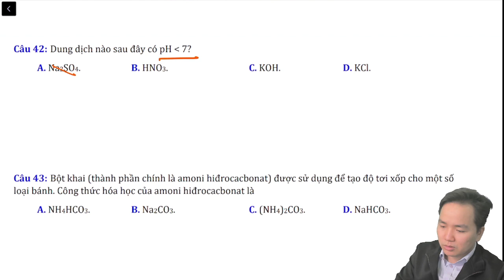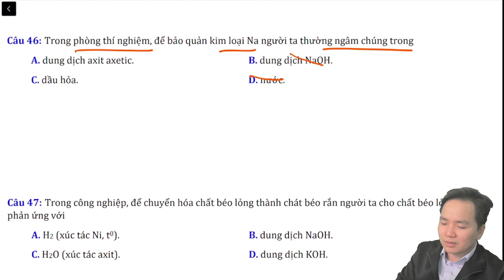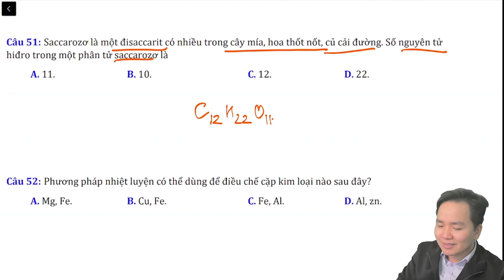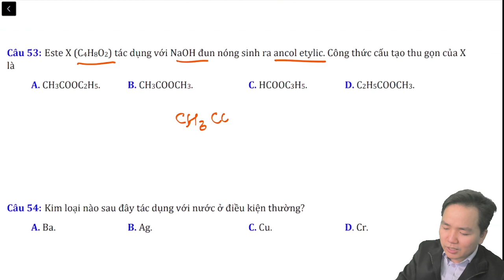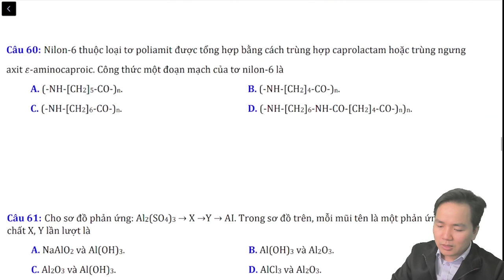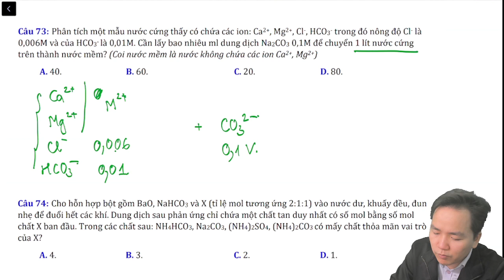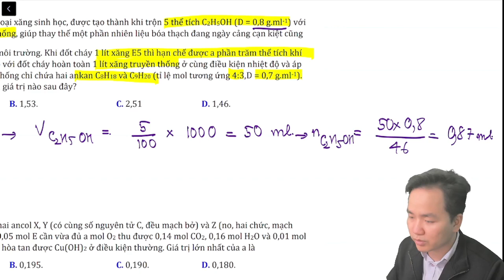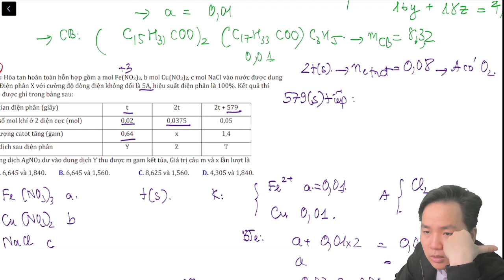[ HÓA 12] GIẢI CHI TIẾT ĐỀ KSCL sở HÀ NỘI 2023 mới nhất